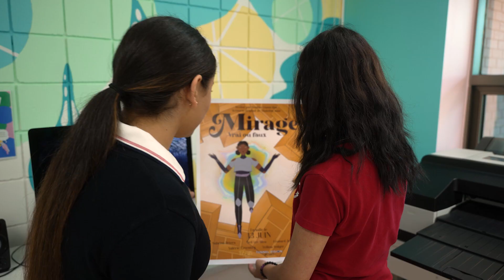Vidéo du Collège St-Joseph 2022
Le Collège vous invite à suivre les étudiantes lors d'une journée scolaire. Une incursion dans la vie à St-Jo ! St-Jo est un collège privé pour filles depuis 150 ans. L'école se taille une place de choix dans le palmarès des meilleurs Collège au Québec et ce chaque année. Situé à Gatineau, tout près du site enchanteur du Musée Canadien de l'histoire, dans un quartier historique et à 2 minutes du centre-ville de Gatineau et d'Ottawa.

L'avenir au féminin pluriel.